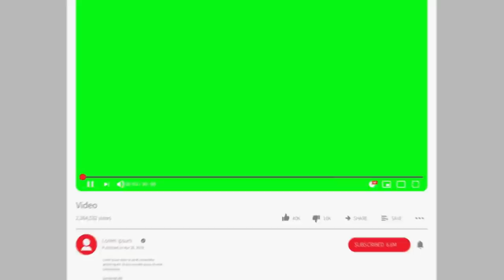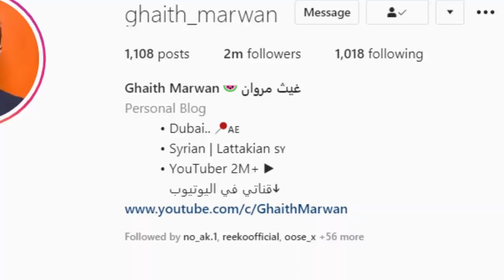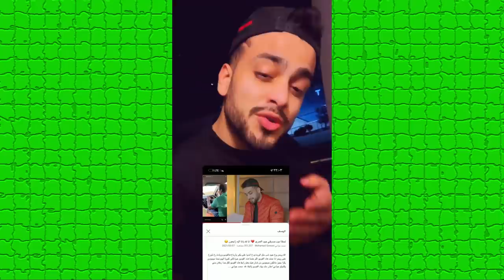رد بيسان وانس الشايب وتهجمهم على نارين بيوتي وكشف حقيقة انس واصالة ورد جواني على يبسان بقوة وفضيحة !